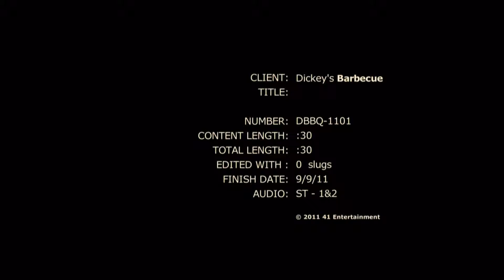DickeysBarbecue 2011HDBranding 30 sec 102611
Dickey's Barbecue HD Branding_30 sec